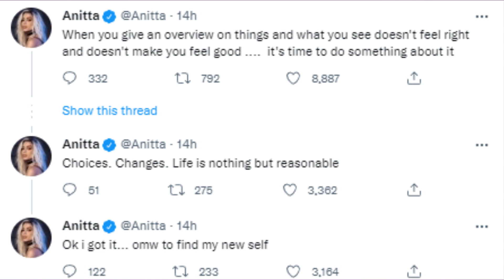Anitta se pronuncia pela 1° vez após suposto término com Murda Beatz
Anitta e Murda Beatz terminaram? O namoro de Anitta e Murda realmente chegou ao fim? Anitta fez mais um desabafo misterioso e aumentou as especulações sobre o possível fim do namoro.